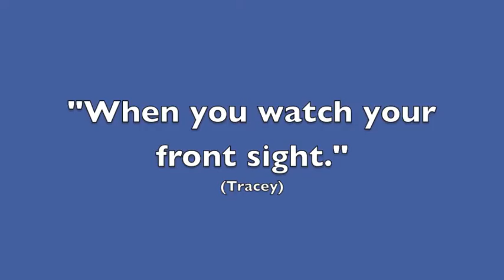PLATE RACK CHALLENGE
Apple Valley Gun Club